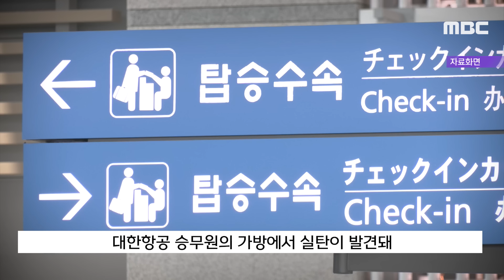[자막뉴스] 방콕 가는 대한항공 승무원 가방에 소총탄이.. '발칵' (2024.07.04/MBC뉴스)